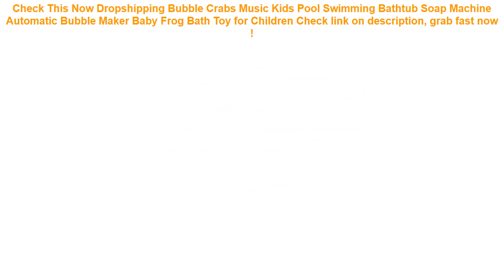Dropshipping Bubble Crabs Music Kids Pool Swimming Bathtub Soap Machin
16+ low cost Dropshipping Bubble Crabs Music Kids Pool Swimming Bathtub Soap Machine Automatic Bubble Maker Baby Frog Bath Toy for Children Good Ideas.

| Discount : 20%

Hi, today i want to Reviews about Dropshipping Bubble Crabs Music Kids Pool Swimming Bathtub Soap Machine Automatic Bubble Maker Baby Frog Bath Toy for Children

At this time of writing, the Dropshipping Bubble Crabs Music Kids Pool Swimming Bathtub Soap Machine Automatic Bubble Maker Baby Frog Bath Toy for Children has garnered 75 customer reviews with rating of 4.6 out of 5 stars. Not a bad score at all as if you round it off, it’s actually a perfect five already. From the looks of that rating, we can say the product is promising mostly because of the following main reasons:

1. Convencient to Use
Many users love the Dropshipping Bubble Crabs Music Kids Pool Swimming Bathtub Soap Machine Automatic Bubble Maker Baby Frog Bath Toy for Children for the convenience it brings.

2. Easy to Handle
If you’re a first-time use, you would have no problem with the Dropshipping Bubble Crabs Music Kids Pool Swimming Bathtub Soap Machine Automatic Bubble Maker Baby Frog Bath Toy for Children because it’s fairly elementary in usage.

3. Real Value for Money
All the benefits people are now enjoying from the Dropshipping Bubble Crabs Music Kids Pool Swimming Bathtub Soap Machine Automatic Bubble Maker Baby Frog Bath Toy for Children at the current price its being sold both online and in stores makes it a really sweet deal that just doesn’t get any better.
INTEX 229*229*56CM Family Inflatable Pool Children's Marine Ball Pool Safe Non-toxic Swimming Pool Foldable Tub With Pump =

Silicone Protective Case For Xiaomi Power bank Case 20000mah 2C Rubber Cover Shell Skin Protector Sleeve Power Bank Accessory =

Ohbabyka Baby Swim Diaper Waterproof Adjustable Cloth Diapers Pool Pant Swimming Diaper Cover Reusable Washable Baby Nappies =

Anker SoundBuds Curve Wireless Headphones Bluetooth 4.1 Sports Earphones with 12.5H IPX5 Waterproof Workout Headset Carry Pouch =

Fanny Waist Pack Belt Beach Bag for Girls Laser Women Waist Bag Hip Hop Bum Pouch Chest Beltbag Waterproof Travel Leg Phone Bags =
Partol Universal Car Seat Covers Auto Seat Protector Front Rear Automobile Seat Cushion Pad Accessories Red Black Beige Coffee =
Portable Waterproof Travel Shoe Bag Nylon Foldable Pouch Beach Storage Bag portable Bags Dustproof Shoes Organizer =
0-6 Age PVC inflatable swimming ring baby bath swim circle children's Arms Ring swim pool for newborn swimming ring =
Waterproof Bike Saddle Bag Mini Mountain Bike Pouchs Bicycle Back Seat Tail Package Outdoor Cycling Nylon Storage Bike Bag =